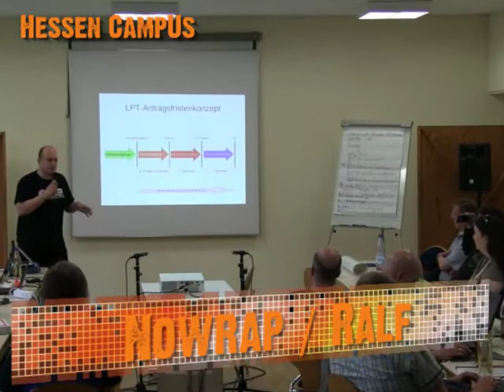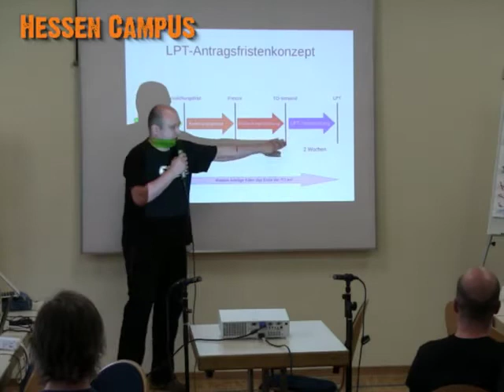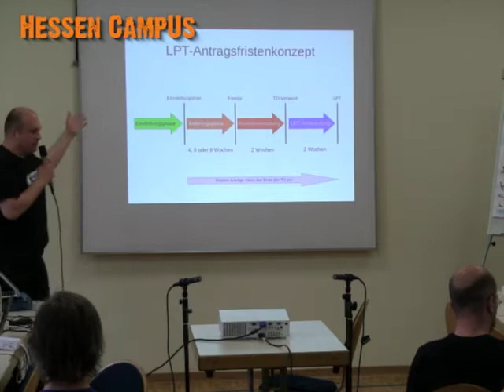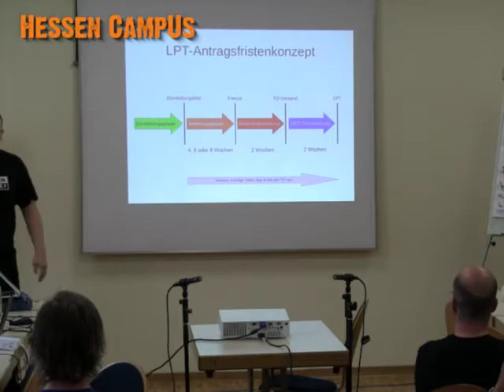hecampus Slotupy [4] "Konkrete, aber flexible Fristenregelung"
Dieser Slot auf dem Hessen Campus ist Bestandteil der als "Slotupy" eingereichten Barcamp-Slots, die aktuelle Probleme im LV Hessen behandeln sollten.

Aus der Slot-Beschreibung von Ralf Praschak:

"Um eine rechtzeitige und gleichzeitig zeitlich entspanntere Beabeitung von LPT-Anträgen zu ermöglichen, soll die ältere Idee einer Fristenregelung zu Einreichung, Änderbarkeit und Reihenfolge erarbeitet werden.

Zusätzlich muss es aber eine gewissen Flexibilität erhalten bleiben, um auf externe Ereignisse oder tagespolitische Themen als LPT reagieren zu können."